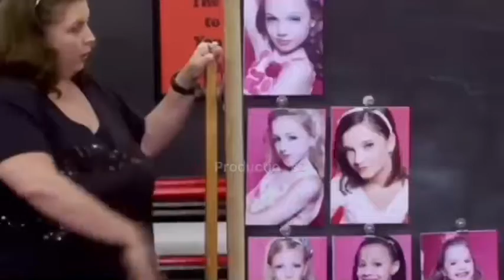Two birds dance moms